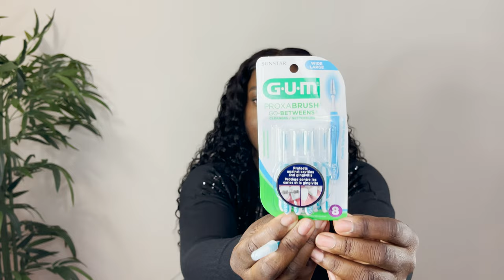First Week with Braces + Braces Essentials | Lilian Nobela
Hey Fam,

//Equipments used in this video:
   - iPhone 12 Pro Max (back camera)
   - Ring light
   - 2 Soft box
   - Tripod
All of these equipment can also be rented at really
   great prices.

//Thumbnail with Canva Pro

//Background Music at the end by:
   - Yaw Music